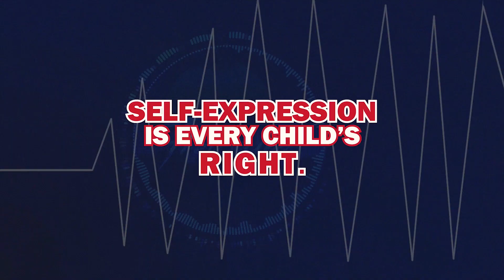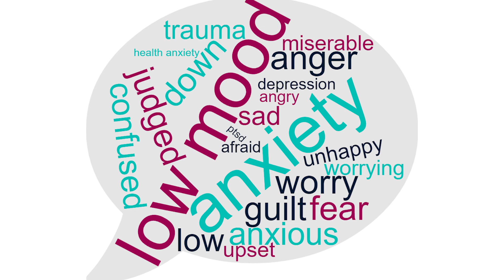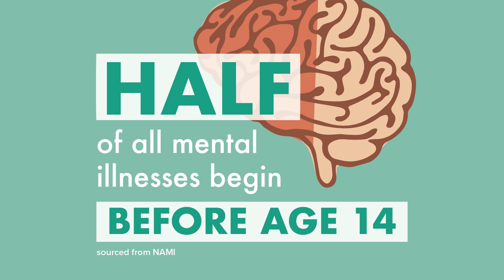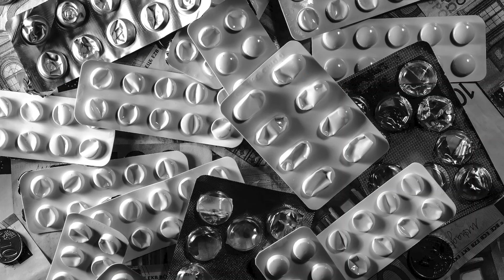Mental health Crisis among the young generation is Real. Tips for great mental health.